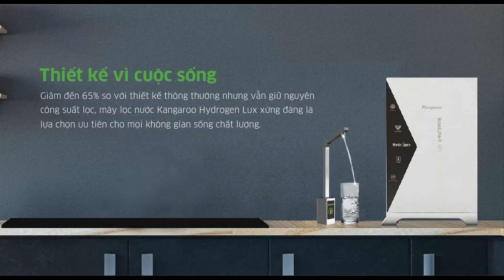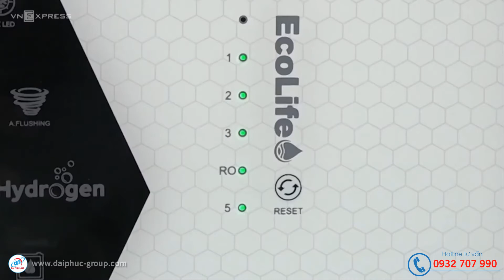Reviews Máy lọc nước Kangaroo Hydrogen LUX Series KG100HU+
Máy lọc nước Kangaroo Hydrogen Lux KG100HU+
- Có 5 lõi lọc
- Màng lọc RO nhập khẩu từ Hàn Quốc lọc sạch vi khuẩn hiệu quả.
- Công suất lọc nước 18 - 20 lít/h, dung tích bình chứa nước 3 lít cung cấp lượng nước đủ dùng cho gia đình hằng ngày.
- Tạo lượng hydrogen hàm lương cao hỗ trợ làm đẹp da, cải thiện hấp thụ dưỡng chất.
- Hệ thống bơm hút sâu đến 3 m, có tính năng tự động sục rửa màng lọc RO tiện dụng.
Thương hiệu Kangaroo và sản xuất tại Việt Nam, đảm bảo về chất lượng.
❤ Đăng ký theo dõi kênh để xem nhiều video hơn:
 Hãy luôn theo dõi và ủng hộ Đại Phúc GROUP nhé!
Thông tin công ty:
CÔNG TY CP ĐẦU TƯ PHÁT TRIỂN THƯƠNG MẠI ĐẠI PHÚC
Trụ sở chính: 96A Trương Vĩnh Ký, P. Tân Sơn Nhì, Q.Tân Phú, Tp.HCM